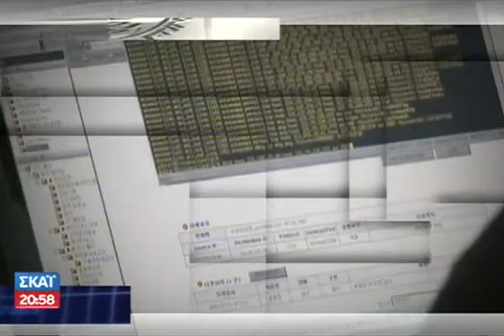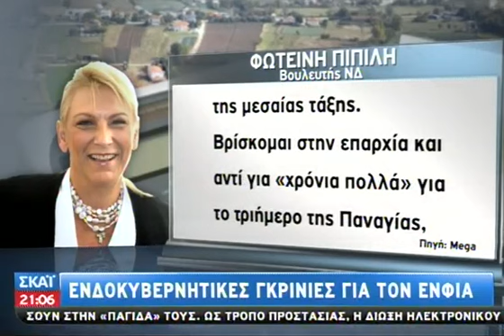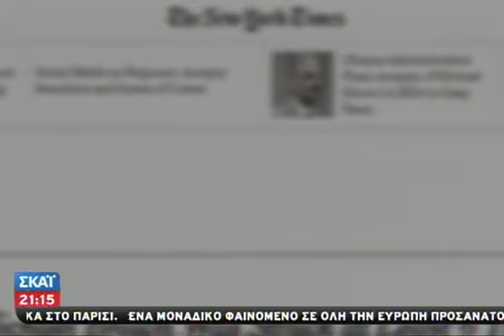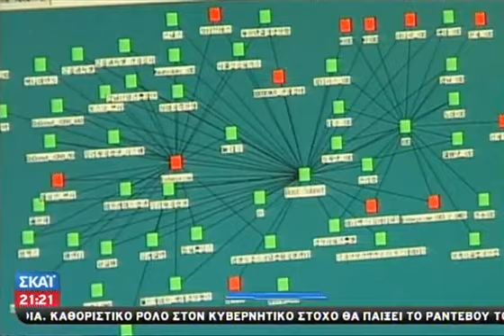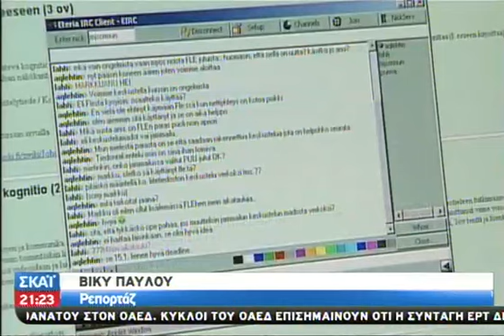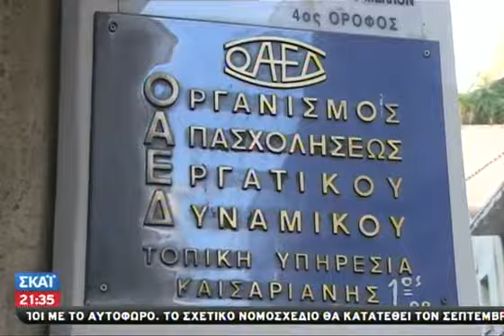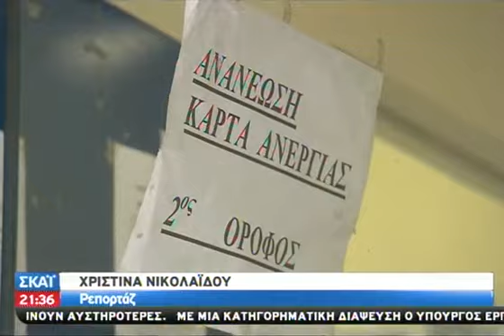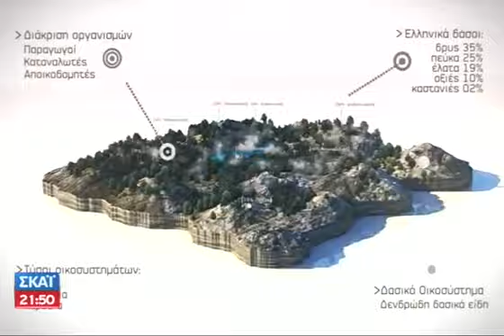Tα νέα του ΣΚΑΪ 21:00 - 18/08/2014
Οι σημαντικότερες ειδήσεις της ημέρας με αναλυτική προσέγγιση, καλεσμένους στο στούντιο και σχόλια από έγκριτους δημοσιογράφους. Προσέγγιση... ουσίας! Ερευνητική δημοσιογραφία. Χωρίς εξαρτήσεις και συμβιβασμούς. Με δυναμισμό, εγκυρότητα, διαύγεια, άποψη, διεισδυτικότητα. Καθημερινά στην τηλεόραση του ΣΚΑΪ.